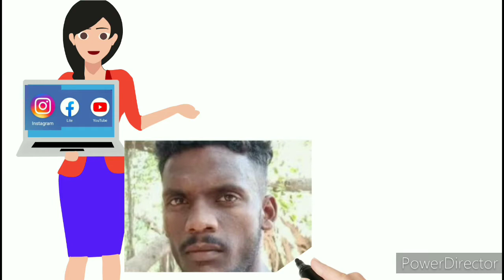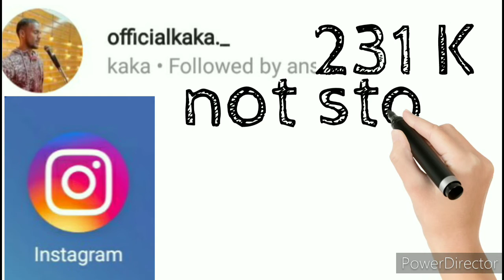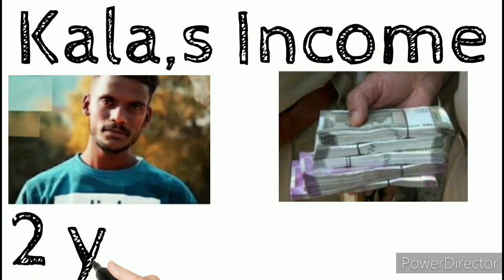Kaka life story | biography | life style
lifestory kaka
Isme mene kaka ki puri life story ke bare me bataya h